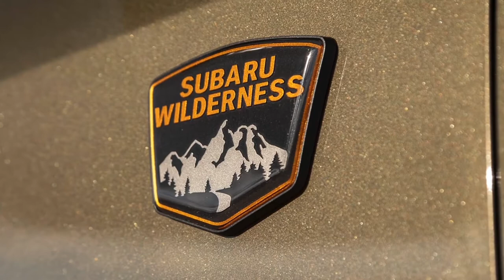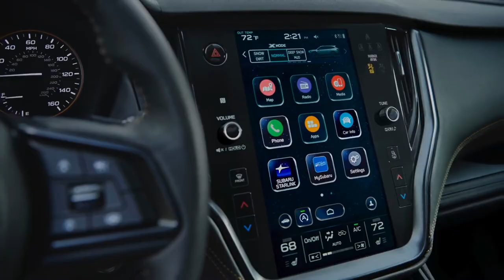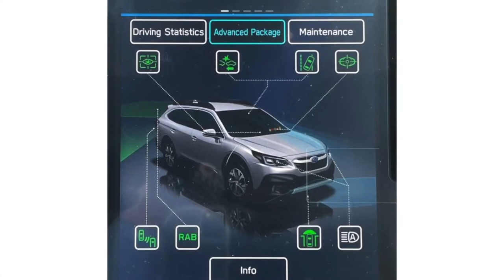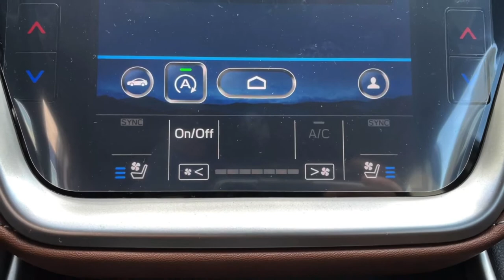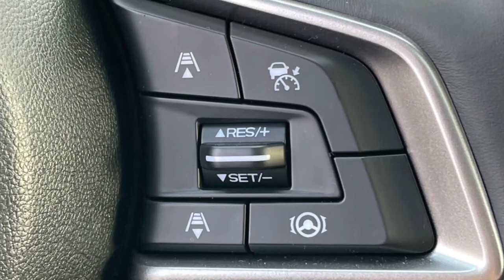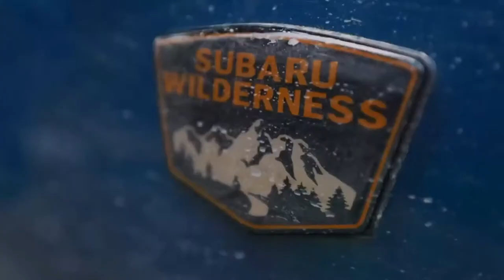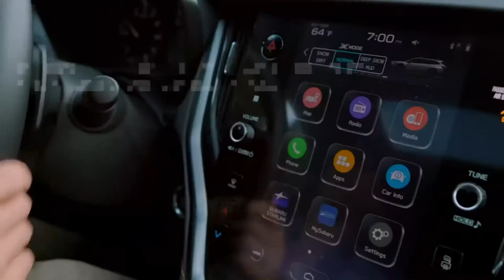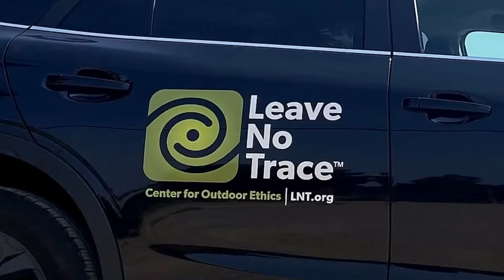2022 Subaru Outback | Interior & Exterior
2022 Subaru Outback | Interior & Exterior